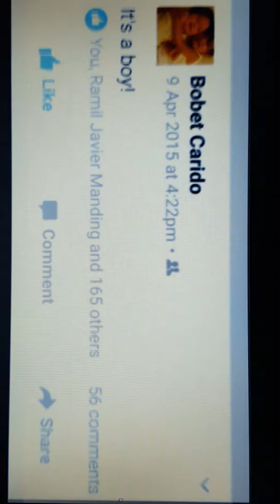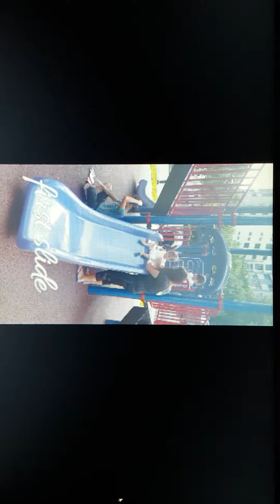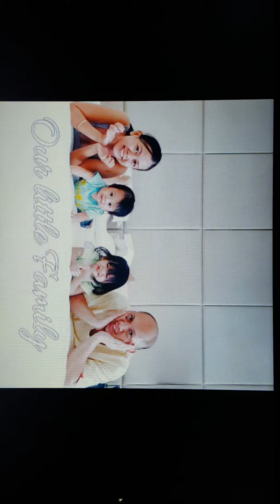Jakob's First Year!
My dear Jakob Matthew,

It was a month after my birthday last year when i found out about you. And i cried. Not because i didn't want you, but because I was scared. Your Ate Scar was just turning 8 months old then and I was scared I wouldn't be able to take good care of you both at the same time.

A year has gone by so quickly. Our journey together was not easy breezy the first few moths. There were times when i doubted myself, even you my little boy, and for that i am so sorry. Motherhood is a neverending learning process. I know I'm not perfect and never will be, but I am trying baby, and I will keep trying my best for you and Ate. I know you're too young to understand all this now. I just hope when you're older you will look back to this day and this video with joy in your heart knowing you are very much loved.

I wish and pray all the best for you in the world kob. You, Ate Scar and Papa are my everything. I love you.

Happy Birthday!

Mama